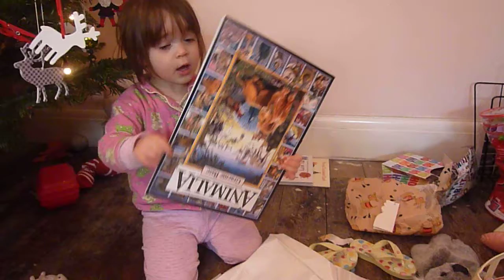Coco opens her pressies from Uncle Scott and Auntie Jayde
Thank you so much guys for making her day extra special. x